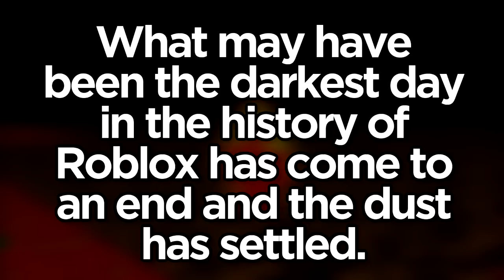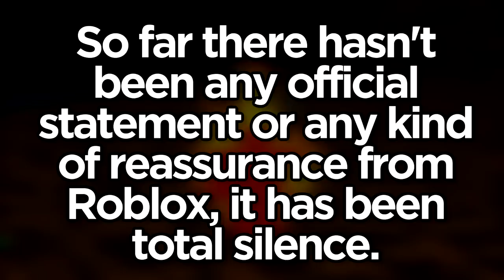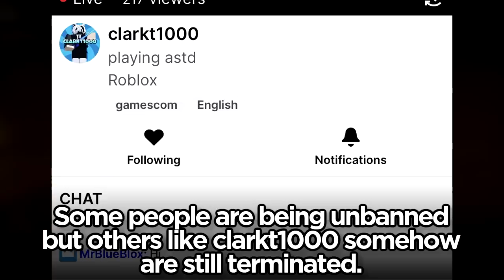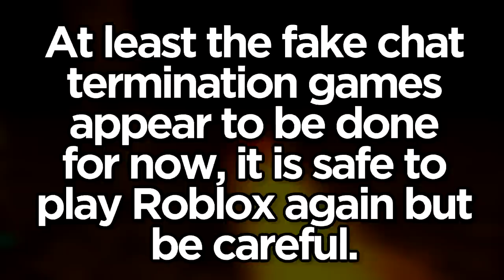Roblox TERMINATION GAMES Aftermath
Yesterday a major vulnerability caused thousands to get accounts terminated by simply joining a Roblox game.